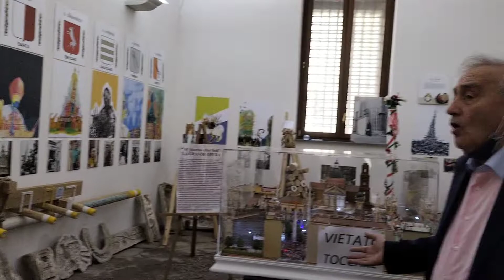La premiazione dei ragazzi al Centro di documentazione visiva in via Merliano